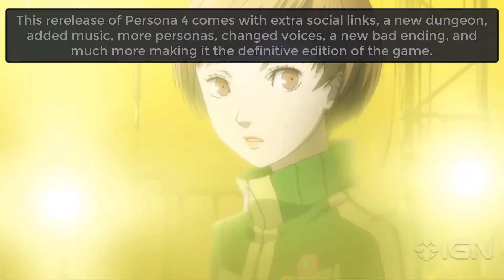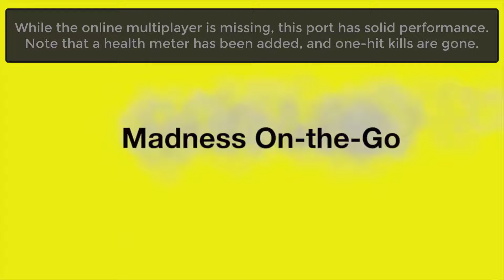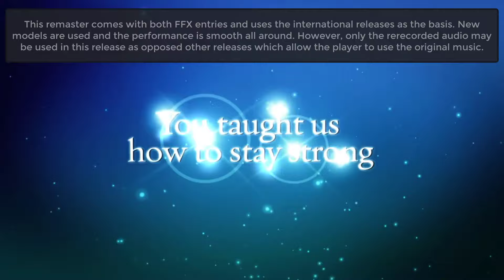All PS2 Games on Playstation Vita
Every PS2 game playable on Vita.

There aren't any Playstation 2 emulators for the Playstation Vita, unfortunately.